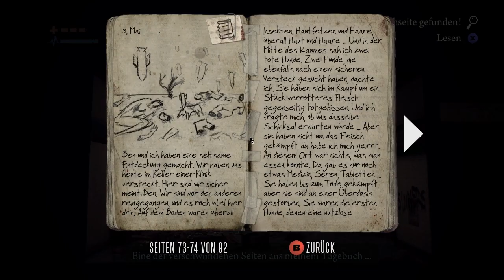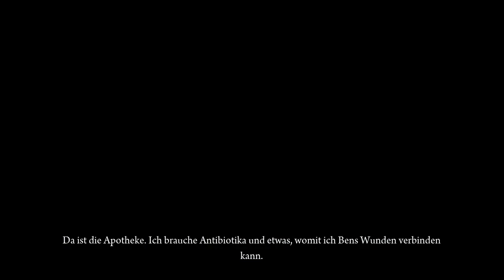#10 Let's Play Deadlight [HD|DE] - Krankenhaus ist ein dehnbarer Begriff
♥ Dir hat das Video gefallen? Dann würdest du mir mit einem Kommentar / einer Bewertung / oder einem Favoriten für dieses Video eine große Freude machen. ♥

→ Deadlight (PC) ←
Entwickler: Tequila Works